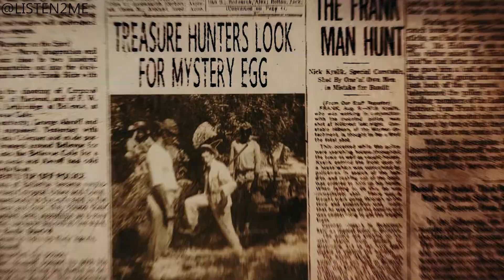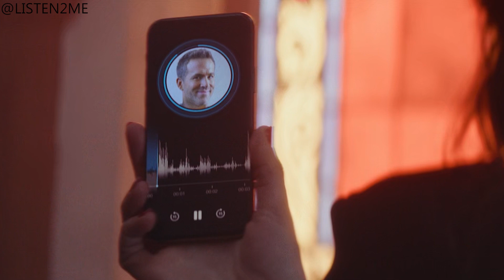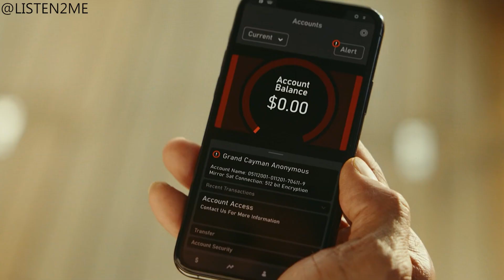Red Notice 2021 Explained in HINDI | Ending Explained | NETFLIX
An Interpol agent tracks the world's most wanted art thief.

My Acessories which I use :-

Back-up Microphone
Pop filter
Mic stand

Red Notice 2021 Full Movie Story Explain in Hindi

Sony Movie explained in Hindi

In this channel, I'll tell you about SERIES AND MOVIES (FACTS / NEWS / BREAKDOWN / EXPLAINATION) in HINDI.